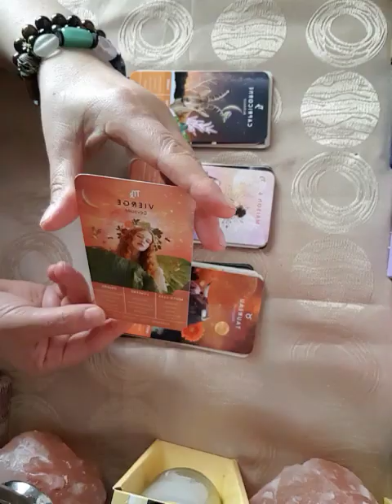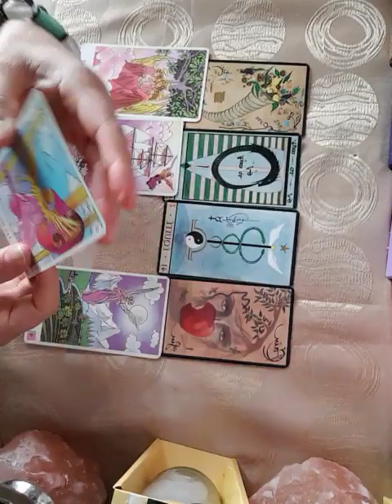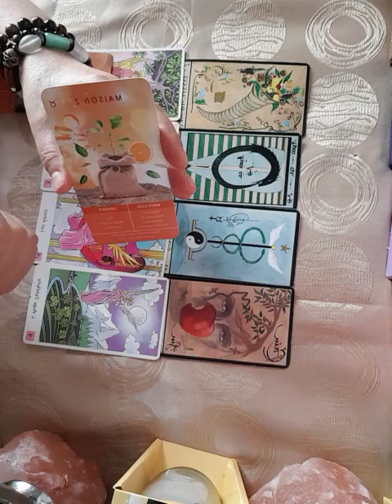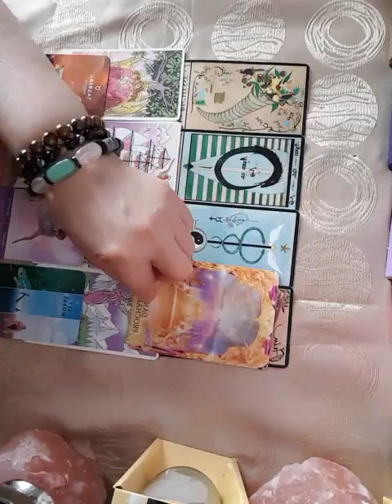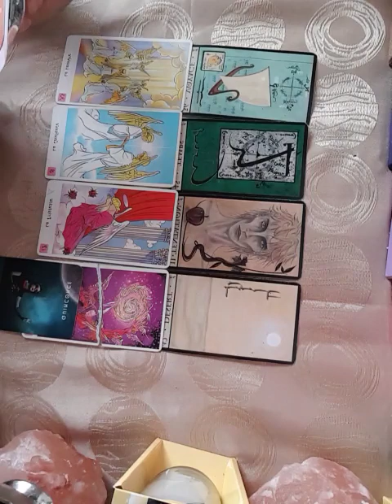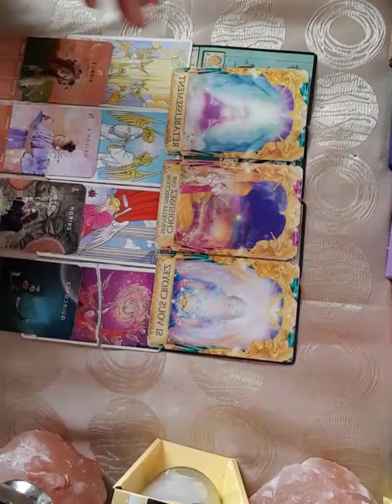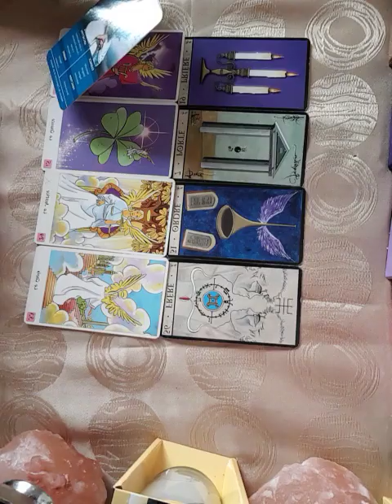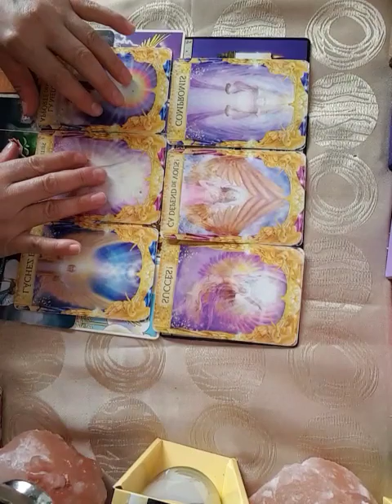les signes astrologiques les taureaux et vierge et Capricorne💌💐🦋🍀